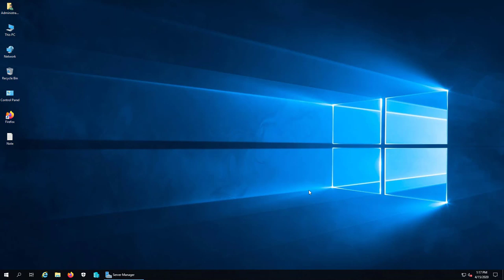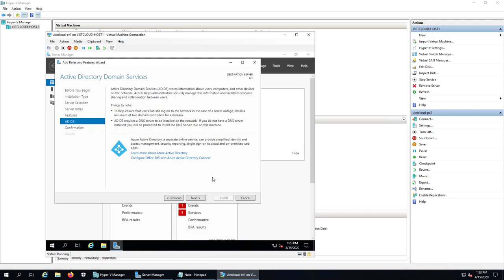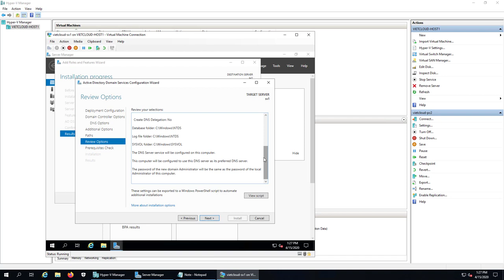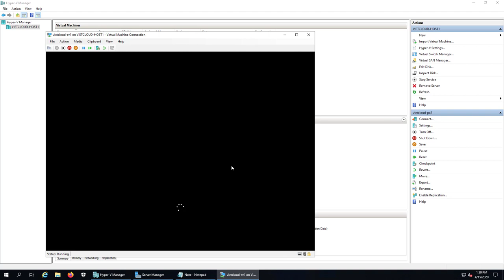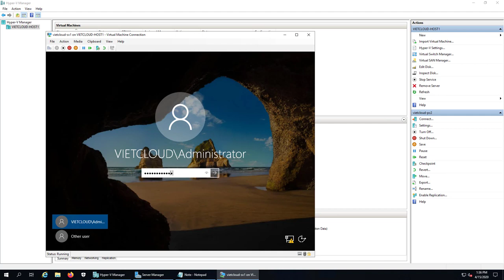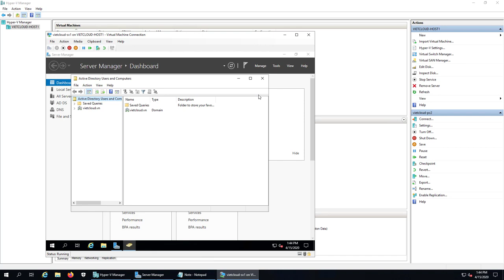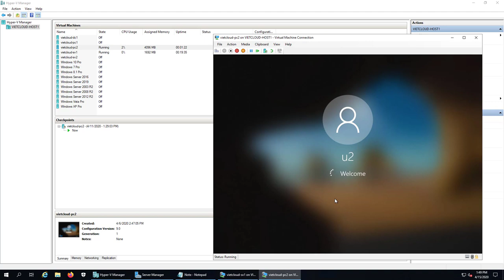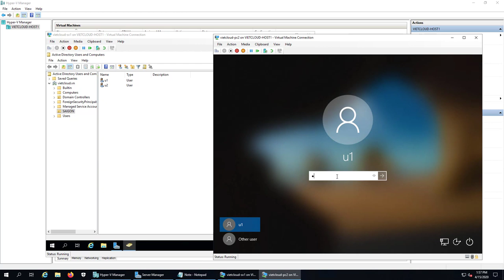Active directory domain services, domain controller Windows Server 2019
### 6. Active directory domain services, domain controller Windows Server 2019 ###

Bài thực hành bao gồm các bước:
1. Cài đặt và cấu hình domain controller.
2. Kiểm tra domain controller và tạo user account.
3. Join client vào domain.
4. Cấu hình password policy.